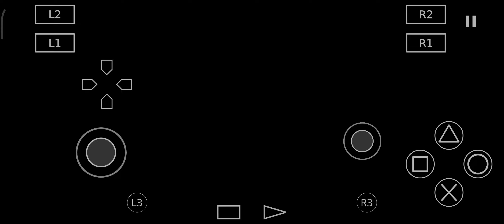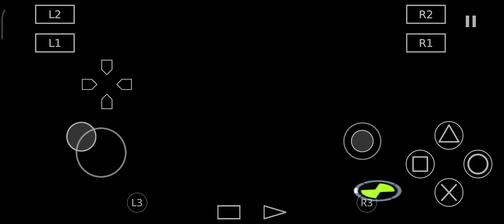Ben 10 all alien use aethersx2 emulator radmi phone 🎮